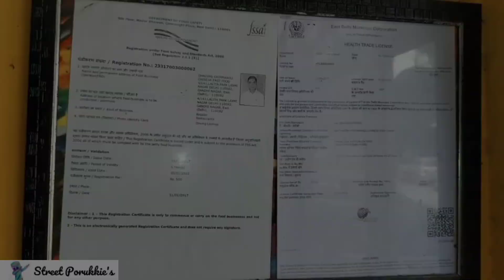Lunch @ Dhading KTM Chinese Restaurant 🤤 - Street Porukkie's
*Dhading KTM Chinese Restaurant*

Address:-

No.141, Gali No.4 House, Near Laxmi Nagar Metro Station, Lalita Park, Laxmi Nagar, New Delhi, Delhi 110092

Timings :- 24*7

Home Delivery 🚚 - Swiggy and Zomato

Lal Bahardur Kawar

We Tried,

• Chicken lollypop
• Chicken Steam Momos
• Chilli Momos
• Egg Fried Rice
• Chicken Noodles
• Chilli Potato
• Chilli Chicken

Many More Menu's available.

Specially this restaurant is famous for Chinese  Restaurant and food are very hygiene and Very tasty 😋. Must Try Chicken lollypop, Fried rice, chilli momos.